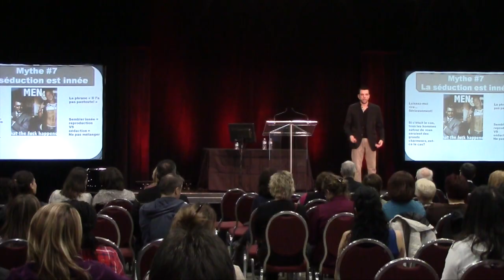Extrait de conférence. 7 Mythes de la séduction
Extrait de la conférence les 7 mythes de la séduction par David Paré au Salon vivre en Solo